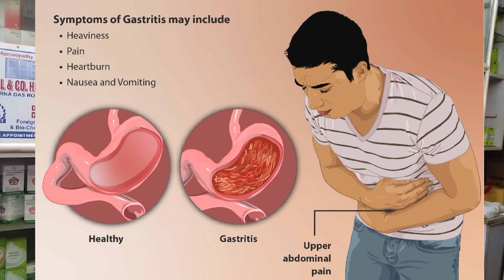gastritis treatment in homoeopathy|হোমিওপ্যাথি ওষুধ খেয়ে গ্যাস্ট্রাইটিস সারান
Namaskar bondhura in this video I Ans Ur Questions My gmail account Homeopathy for all Thanku so much for your support and love Please like and subscribe and I will try to surve you better.
This video is only knowledge and purpose only.please consultant your doctor before taking any medicine.
CHAMBER
M.Paul & Co. Homeo Pharmacy
68/7 PURNA DAS ROAD KOLKATA 700029 NEAR TRIANGULAR PARK GARIAHAT WEST BENGAL.
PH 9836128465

It can be caused by drinking too much of alcohol, certain medicine, or smoking.Some diseases and other health issues can also cause gastritis. Symptoms may include stomach pain, nausea, vomiting, abdominal bleeding, feeling full, and blood in vomit or stool.
Using homoeopathic medicine may cure gastritis
এটি অত্যধিক অ্যালকোহল পান, নির্দিষ্ট ওষুধ বা ধূমপানের কারণে হতে পারে৷ কিছু রোগ এবং অন্যান্য স্বাস্থ্য সমস্যাও গ্যাস্ট্রাইটিসের কারণ হতে পারে৷ উপসর্গগুলির মধ্যে পেটে ব্যথা, বমি বমি ভাব, বমি, পেটে রক্তপাত, পূর্ণ বোধ এবং বমি বা মলে রক্ত ​​অন্তর্ভুক্ত থাকতে পারে।
হোমিওপ্যাথিক ওষুধ ব্যবহার করলে গ্যাস্ট্রাইটিস নিরাময় হতে পারে।

homeopathic medicine
homeopathic treatment
Dr Nilanjan Chatterjee
হোমিওপ্যাথিক ওষুধ।

1. Phosphorus 30
2. Bismuth Met 30
3. Arsenic alb 30

Take these three medicine Indian or German in a 100 ml empty bottle and mixed it well and take in chronic case 2 drops thrice daily for 15 days and if you get relief from it then continue for another 1-2 months.
তিনটি ওষুধ ভালো করে মিশিয়ে নিন একটি 100 ml এর খালি বোতলে। প্রথমে দিনে তিনবার খান খাবার আগে যদি ভালো থাকেন তাহলে আরও এক থেকে দুমাস কন্টিনিউ করুন।
Gastritis treatment:
causes, symptoms, diagnosis and management including homeopathic treatment for greater benefit of general population of India and abroad. 1000 UPI scanner send on appointment Chamber address - M.Paul Homeo pharmacy Bus stop- Triangular Park Rashbehari Avenue, Kolkata - 29| Disclaimer This video is only for education purpose I am A homeopathic Dr. Nilanjan Chatterjee The purpose of video is only educating my viewers I am not Prescribing any homeopathic medicine to any one by this video Please use homeopathic Medicine after Prescription by homeopathic Doctor Made video Of Diseases and homeopathic Medicine Physician or doctor.